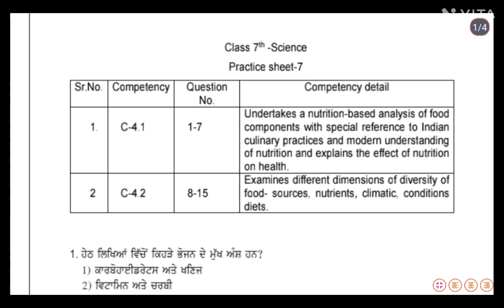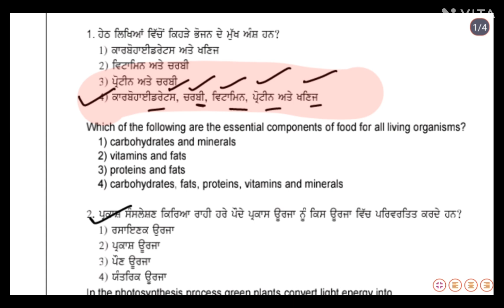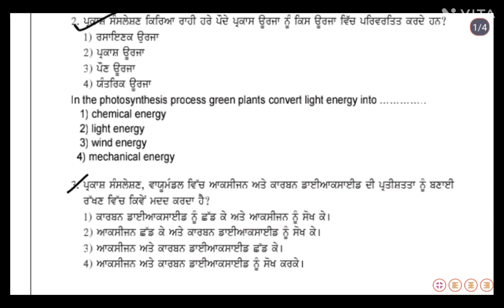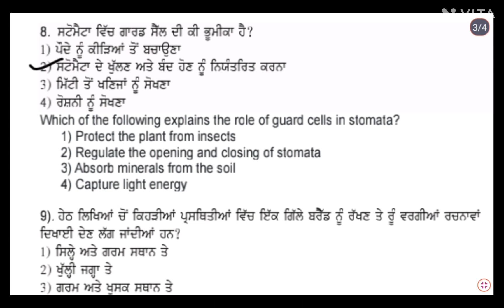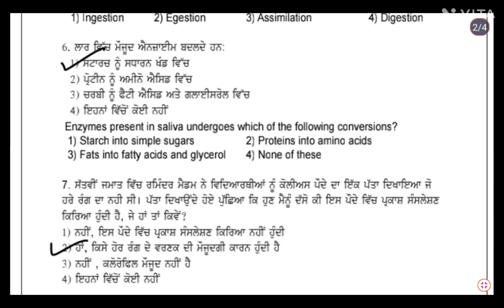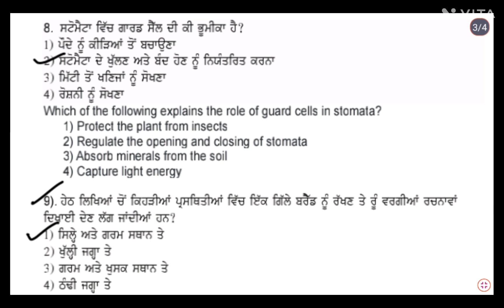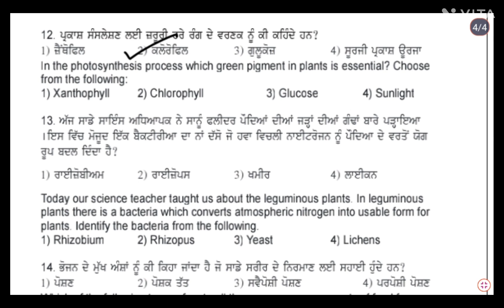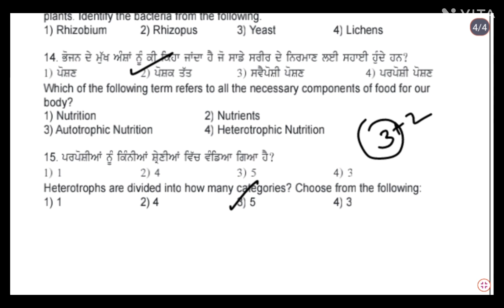Class 7th practice sheet/CEP/Answers/SCIENCE/PSEB/NAS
This video is a very good explanation of the solutions of the questions asked in practice sheet7.